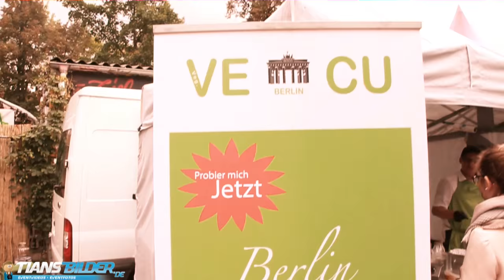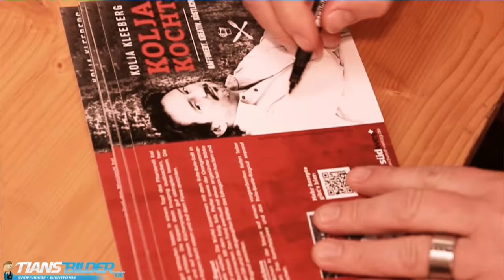Streetfood Days in Cottbus - Strombad mit Kolja Kleeberg, Enie van de Meiklokjes